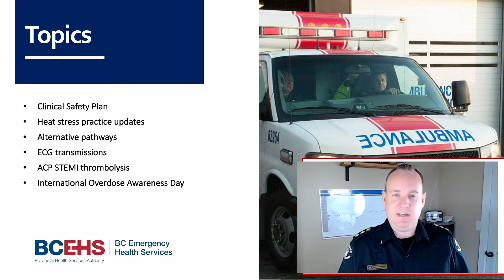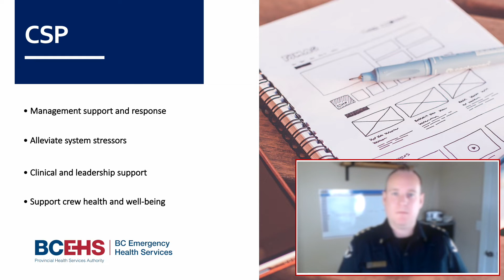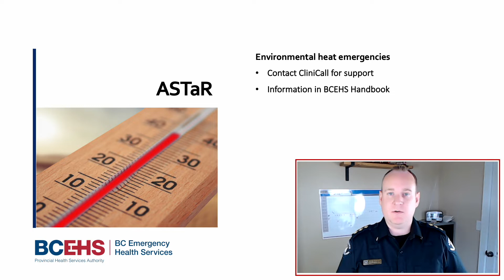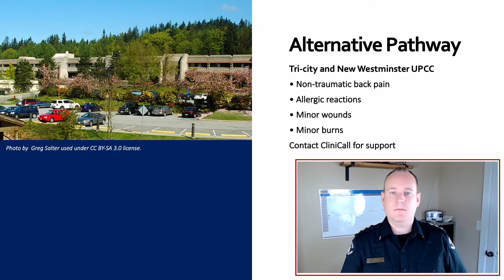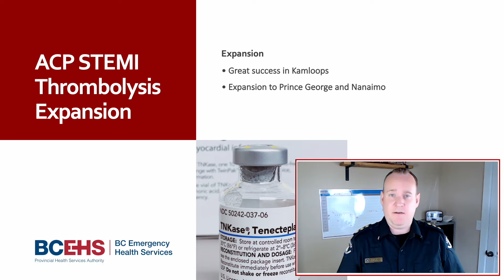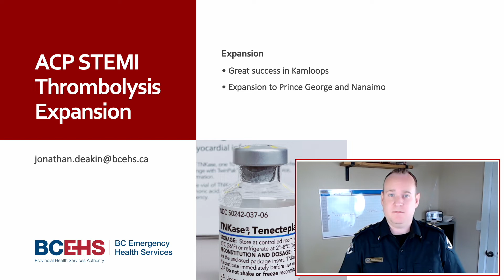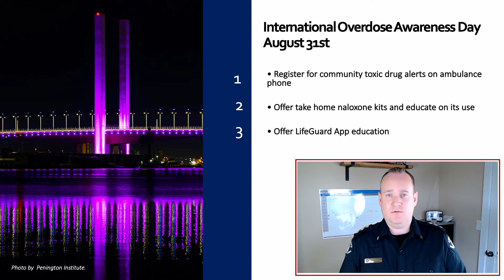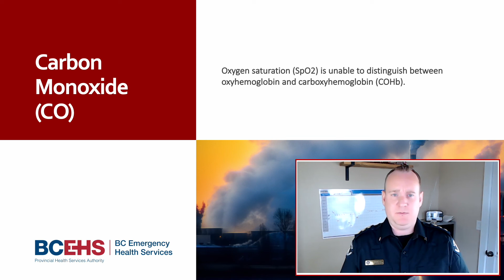BCEHS August 2022 Clinical Practice Update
This month's Clinical Practice Update from BCEHS is hosted by Stu Woolley and includes:
1. Clinical Safety Plan
2. Assess, See, Treat, and Refer (ASTaR) heat emergency
3. Alternative pathways update
4. ECG transmissions
5. ACP STEMI thrombolysis
6. International Overdose Awareness Day
7. Carbon Monoxide (CO) assessment and clinical monitoring